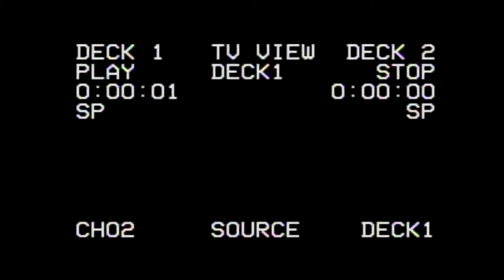BETparačke PRIČE #108​ - Crtani filmovi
Da li crtani filmovi loše utiču na omladinu, koja Diznijeva princeza je najveća "spozoruša" i kako toliko Štrumpfova živi u selu sa samo jednom ženom, saznajte u novoj epizodi BETparačkih​​​ priča.